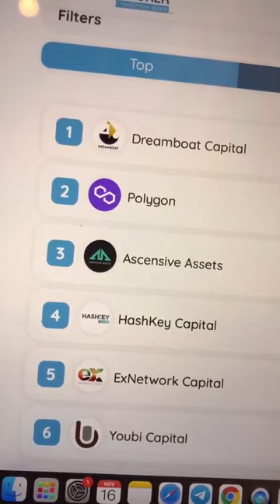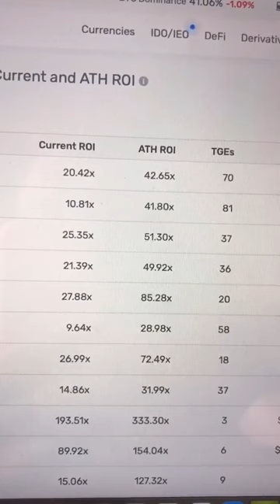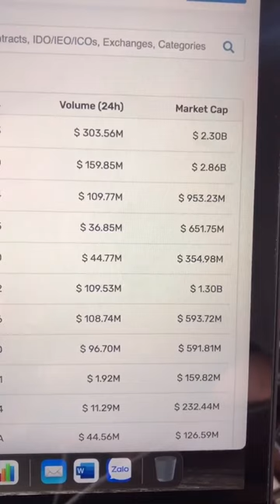Website xem thông tin IDO, IEO cực hữu ích - Dùng Chainbroker & Cryptorank để theo dõi lịch IDO, IEO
Khi thị trường tiền mã hóa tăng trưởng mạnh mẽ trong thời gian vừ qua, IDO, IEO... đã không còn là những thuật ngữ quá xa lạ đối với các nhà đầu tư. Có rất nhiều dự án mở bán token theo hình thức IDO và IEO mang lại mức lợi nhuận cực kỳ hấp dẫn cho người tham gia.

Trong video này hôm nay, Coin68 sẽ giới thiệu đến các bạn 2 trang web tổng hợp thông tin về các đợt IDO, IEO cực kỳ hữu ích, không chỉ bao gồm thời gian, mà còn những dữ liệu lịch sử để bạn có thể tìm ra chiến lược phù hợp để "chiến" mảng này!

Website xem thông tin IDO, IEO tiện lợi - Dùng Chainbroker & Cryptorank để theo dõi lịch IDO, IEO